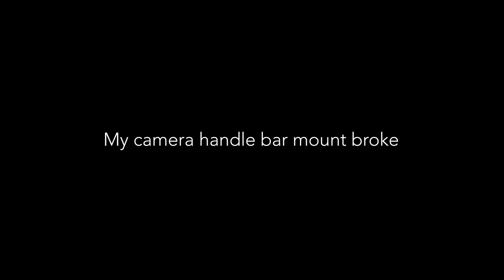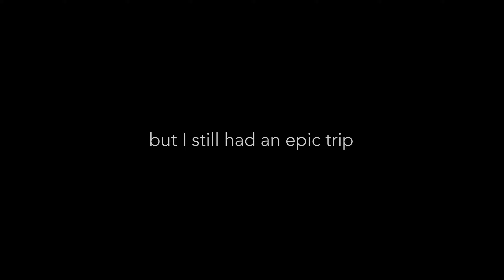Atom Smith - Trip to Swingamajig and Normandie by Motorcycle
In April 2023 I traveled to the UK for Swingamajig music festival in Birmingham. Aside from one small snafu, where I broke my foot – this proved to be one of the best trips of my life!

I stayed with Emma Lea and family in Walton-on-Thames, Surrey. A really lovely town that I have very much enjoyed exploring and spending time with my new family! It took about 10 minutes for me to completely relax and feel welcome and part of the family.

We carpooled to Birmingham, where I stayed with C@ in the H@ and Pui his lovely girlfriend. The festival itself took place on the Birmingham. Botanical gardens. A gorgeous location. Despite the rain, a nice crowd turned up and we had a wonderful time.

Emma Lea had a daytime gig, luckily in a tent as it was raining - and absolutely smashed it in front of a packed house. I enjoyed exploring the gardens, visiting with friends and taking in the music and costumes.

That evening I did a set at the Mill, in downtown Birmingham, and - and Emma joined me for the last few songs! We again, crushed it! Huge crowd, great light show, great people! Really had a fun time in particular with Madam Misfit, Jason Redican (dancer), Pui & Richard, Ragtime Records, Fat Sam, Fergus & Jonah and of course Dan & Emma!

The following day, Pui and I went down to Mosley Bog - in the rain, famous for influencing JR Tolkien, author of LOTR.  I'm so glad we did this. It was a really inspiring place.

We returned to Walton on Thames, and then it was time to rent a motorcycle and drive to Normandie. I had an Airbnb in a really adorable town called Douvres-la-Délivrande. Unfortunately, by the time I arrived at my destination, I had a broken foot. Luckily, within a short hobble in any direction I had excellent chocolate, beer, wine, bread, and as it turns out right next-door was an extremely good French restaurant.

I did need a day or two to visit a hospital and convalesce. But not letting that stop me I did manage to get to Omaha beach to view some World War II locations I have heard about all my life. Turns out there's a lot more to see and I will definitely need to go back.

Riding the motorcycle back to the UK, a solid, 8 Hour ride, was a real test of endurance. Luckily, my dear friend Nick let me stay at his beautiful home/farm in Brighton for a few days.

And back to Walton on Thames, where Emma's husband, Dan, who I give the VIP award to for this trip - took me to the airport.

Dan Cronin, was the glue that made everything just work. Cheerfully and tirelessly - basically doing everything that needed doing so his wifey and I could shine. I love my new fam and look forward to going back - this time without breaking anything. :/

BIG ups to Ragtime Records for having me, booking me and being so damn cool.